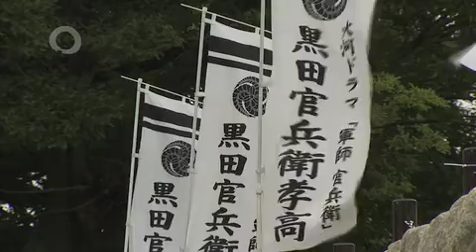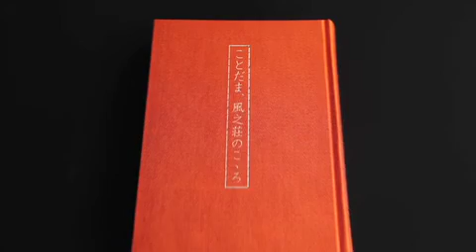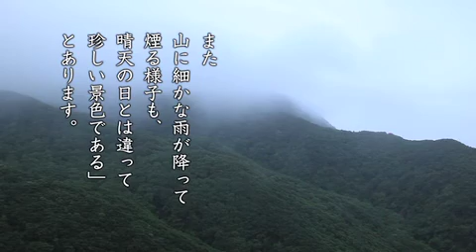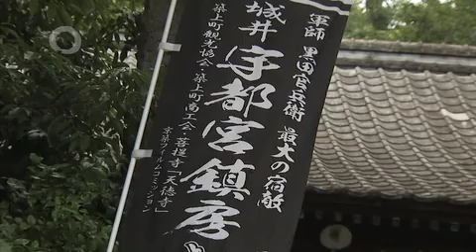風之荘「円相」31黒田官兵衛